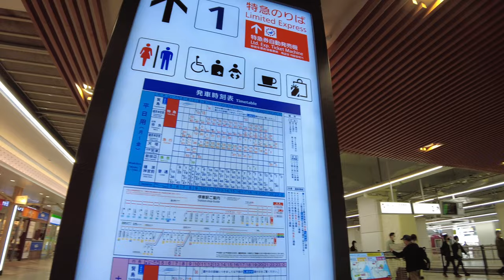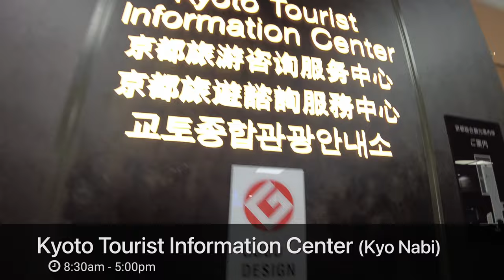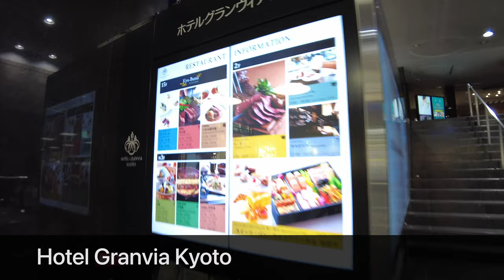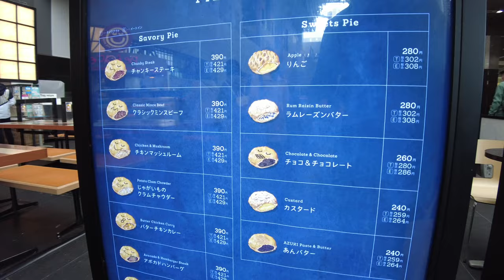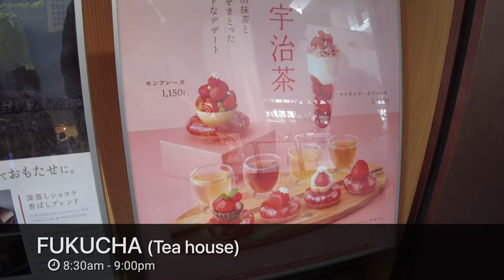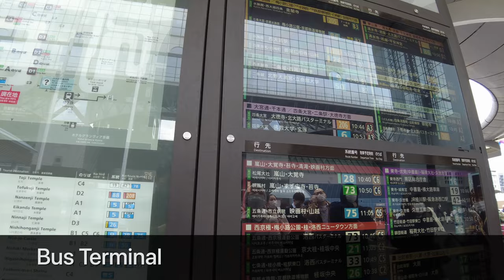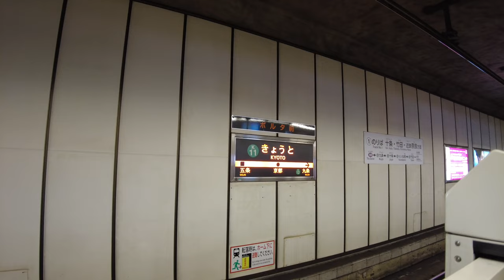2022 Kyoto Station Walking Tour | KYOTO Travel Guide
Kyoto Station is the hub for sightseeing in Kyoto.
Since Kyoto does not have an airport, travelers must use trains or buses to get to Kyoto from abroad.
Kyoto Station is served by JR, Kinki Nippon Railway, and Kyoto Municipal Subway.
Bus stops for local buses, highway buses, and airport buses are located around Kyoto Station.
There are also hotels, theaters, and museums.

Kyoto Station is the perfect place to go shopping in Kyoto.
There is a shopping mall (The CUBE) and a department store (Isetan) in the Kyoto Station Building, as well as a specialty store area called Porta in the basement.
There is also a souvenir shop in the Kyoto Tower on the north side of the station, and an electronics retailer Yodobashi Camera is next to the tower, so you will have no trouble shopping.

Kyoto Station is famous for its central concourse with a large atrium on the north side of the station.
This station building was reconstructed in 1997.
Looking up from the first floor is a wonderful view, but the rooftop is an observation deck that offers the best panoramic view of Kyoto.